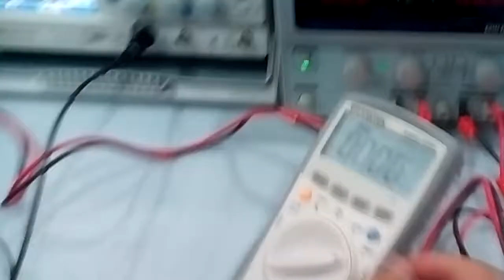Smart Solar Tracking for Generation of Maximum Solar Energy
Smart Solar Tracking for Generation of Maximum Solar Energy 3